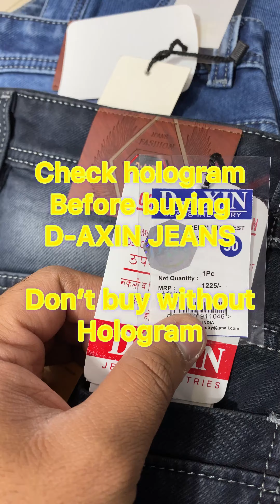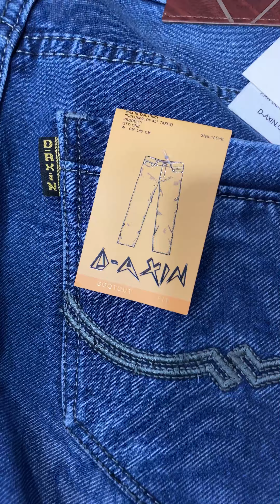Wholesale jeans only buy original killer look jeans 👖 Call or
Design number 951

Size ration 28,30,32

D-AXIN JEANS Industry

6 piece packing master packing
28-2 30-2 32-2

Cotton knitted fabric
3 colour
With colour guarantee

Say NO to BRAND jeans
Don’t be a part of competition
Earn more profits